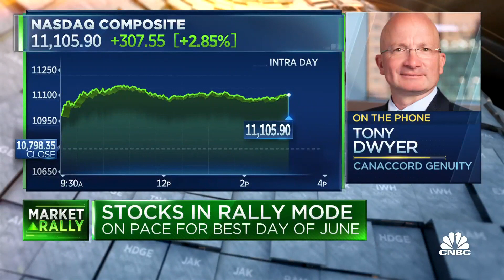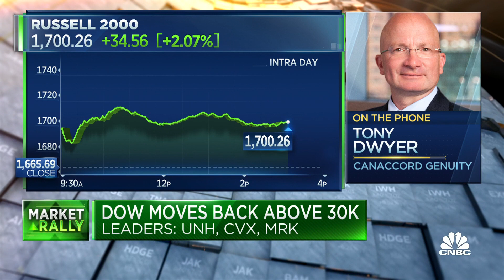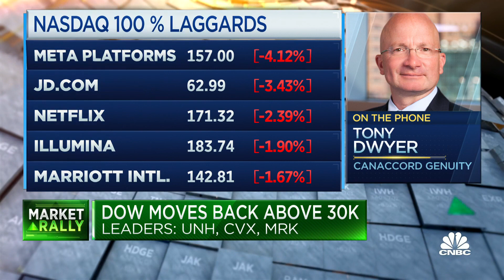Another rate hike isn't going to help the market, says Canaccord's Tony Dwyer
Tony Dwyer, Canaccord Genuity chief market strategist, joins 'Closing Bell' to discuss the Fed, inflation, and what he thinks is the potential we'll see a recession.